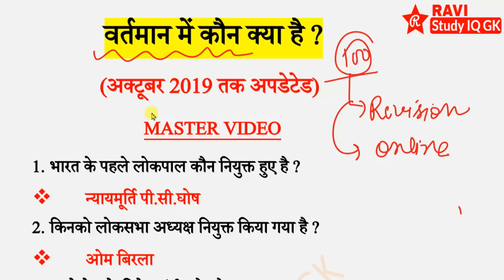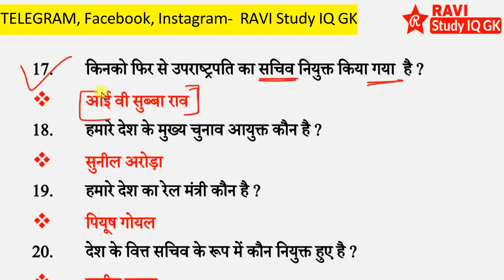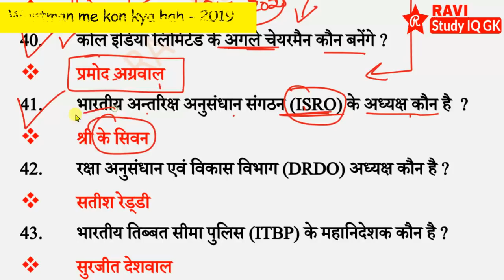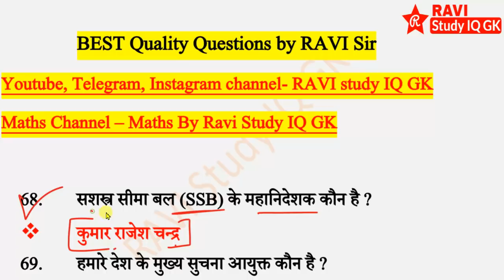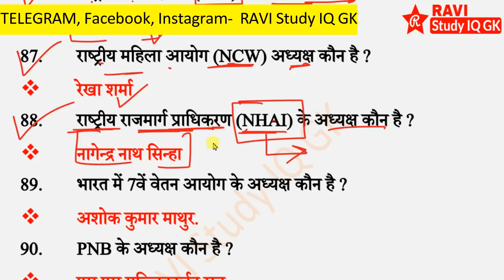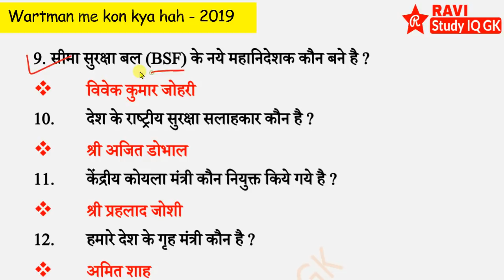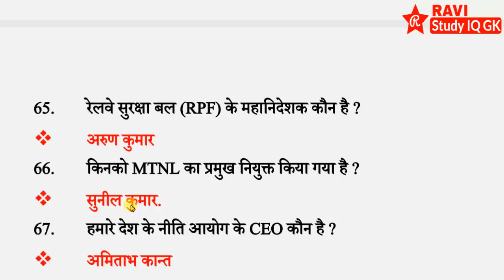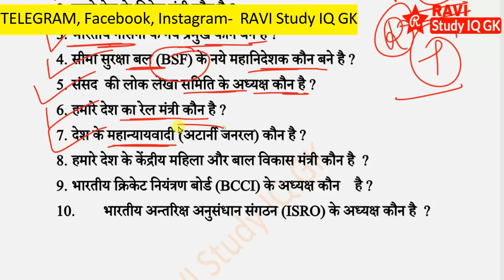वर्तमान में कौन क्या है ? | bharat me wartman me kon kya hai | current affairs 2019 railway rrb ntpc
1) RAVI Study IQ GK
2) Current Affairs By RAVI
3) RAVI Aditi Classes (English Medium Channel)
4) Ravi Aditi Vlogs (रवि सर और अदिति मैम को LIVE देखें)
5) RAVI Books PDF (नया चैनल)

15 october 2019 current affairs,
16 october 2019 current affairs,
17 october 2019 current affairs,
18 october 2019 current affairs,
19 october 2019 current affairs,
20 october 2019 current affairs,
21 october 2019 current affairs,
22 october 2019 current affairs,
23 october 2019 current affairs,
24 october 2019 current affairs,
25 october 2019 current affairs,
26 october 2019 current affairs,
27 october 2019 current affairs,
28 october 2019 current affairs,
29 october 2019 current affairs,
30 october 2019 current affairs,
31 october 2019 current affairs,
kon kya h
desh me kon kya h
hmare desh me kon kya h
bharat desh me kon kya h
bharat me kon sa mntri kya h
sabhi mntriyo ki suchi
kaun se mntri k pass kya padd h
sc cgl current affairs
important current affairs for ssc cgl
ssc cgl ka exam kaise pass kre
ssc cgl me kaun se question aayenge
ssc cgl first shify paper
wartman me kaun kya hae
vartman me kaun kya hae
bharat me kaun kya hae
ssc cgl कैसे पास करे
ssc cgl में पूछे जानेवाले करंट अफेयर्स
करंट अफेयर्स के महत्वपूर्ण सवाल
ssc cgl में कौन सा सवाल आएगा